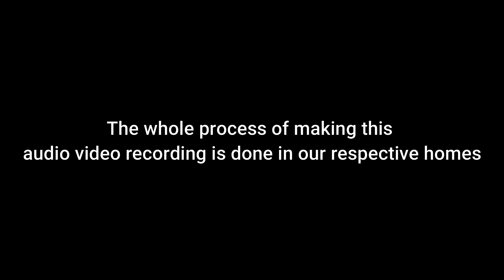AVE MARIA - DIPONEGORO UNIVERSITY CHOIR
Composed by Vatara A. Silalahi, member of Diponegoro University Choir batch 41. Sung by Diponegoro University Choir for "Pesparawi Mahasiswa Nasional 2020".
Choir director : Jefry Franklin Bode
audio video editor : Jefry Bode and Dimas Novel